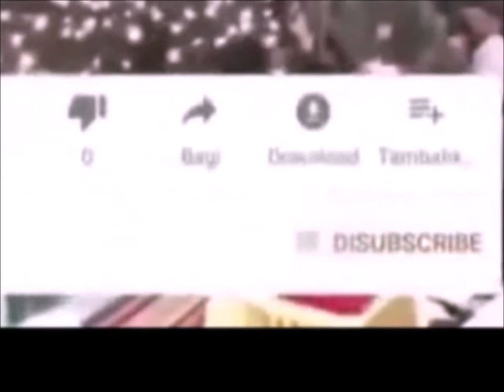Cara Sujud yang Benar dan Angota Sujud yang Harus Menyentuh Tanah, ini penjabaran Ust Adi Hidayat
Bagaimana cara  sujud, yang sesuai sunnah ? atau seperti sujudnya Nabi Muhammad Shallahu alaihi wasallam ? simak penjabarannya oleh ustad adi hidayat,lc,ma.

Sumber
Cara Ruku, Sujud, Sesuai Sunnah (Lengkap) | Ustad Adi Hidayat,lc,Ma
Info Singkat Official